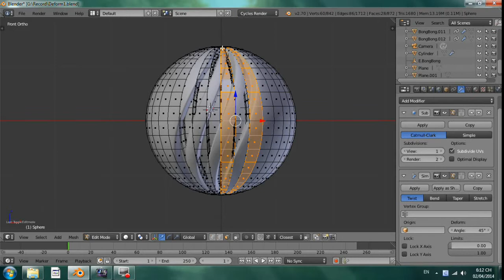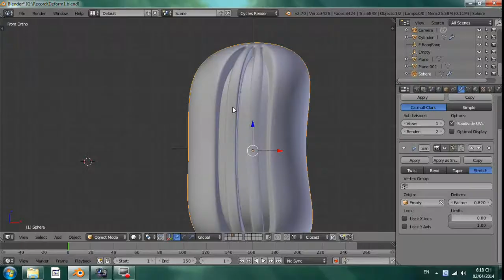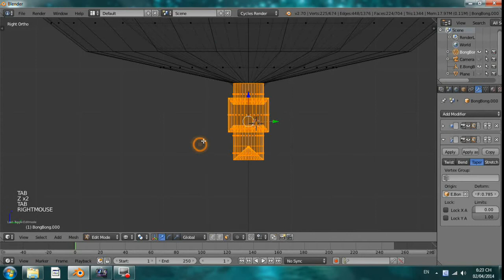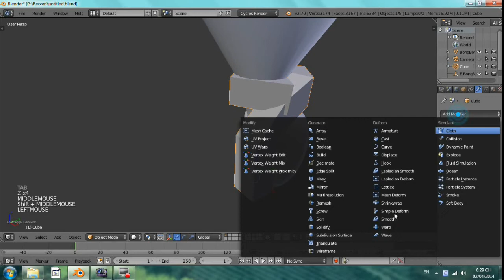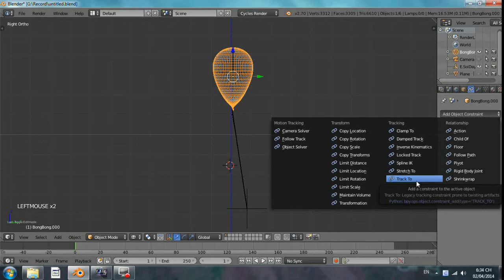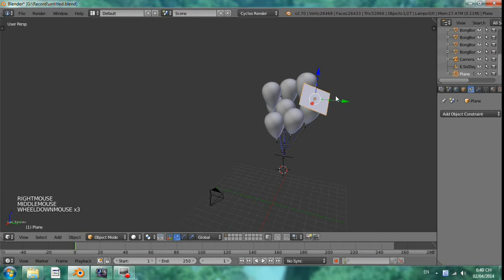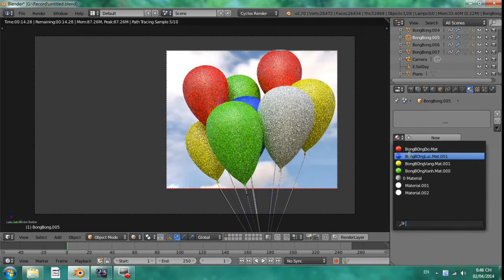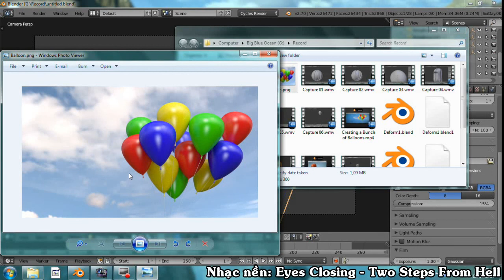[Modeling] Dùng Công Cụ Simple Deform Để Tạo Chùm Bong Bóng.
Cảm ơn các bạn đã theo dõi :D